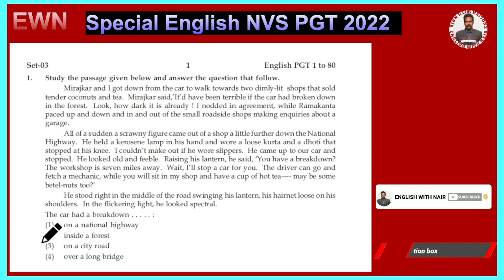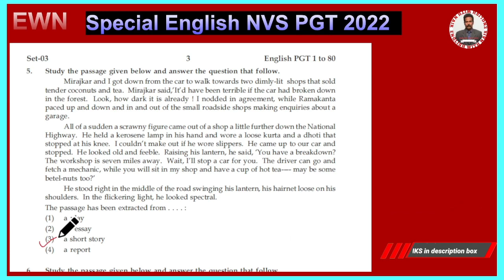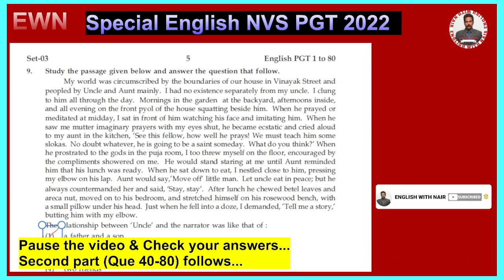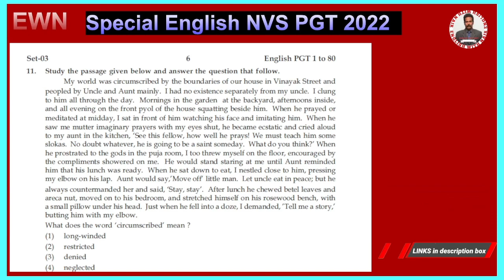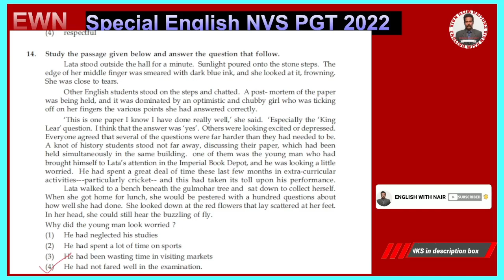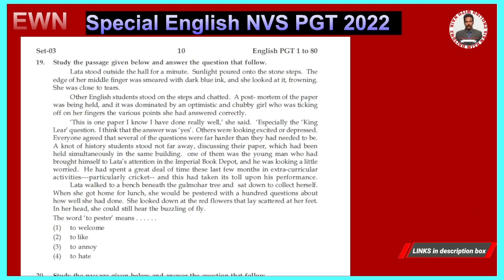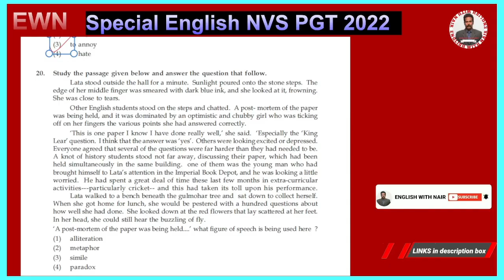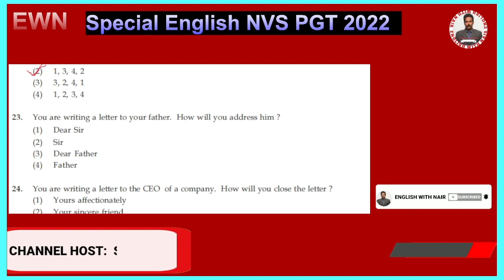ENGLISH SOLVED PAPER 2022 | NVS 2022 PGT ENGLISH SOLVED PAPER | PART1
This video displays as practice the paper of NVS PGT English Year 2022..It is only part 1 of passages. more parts such part2 and part3 follows...

There were in all total 80 questions in the special english Question paper conducted in Dec 2022, for PGT English, direct recruitment.

Happy learning '